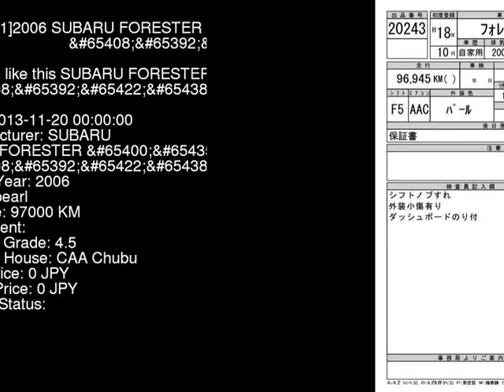2006 SUBARU FORESTER 2.0T_4 SG5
the Authority on JDMs since 2007!  . Details on this car from auction in Japan